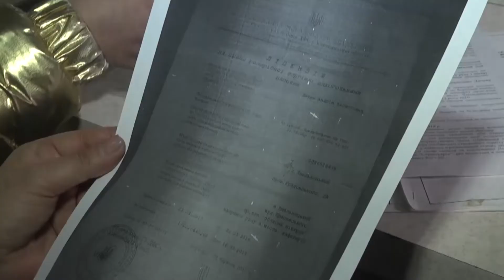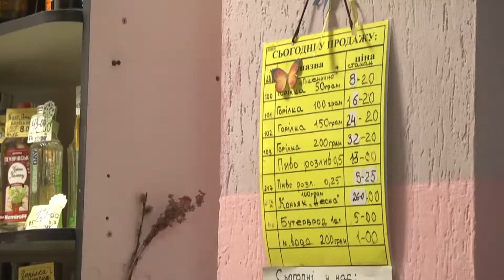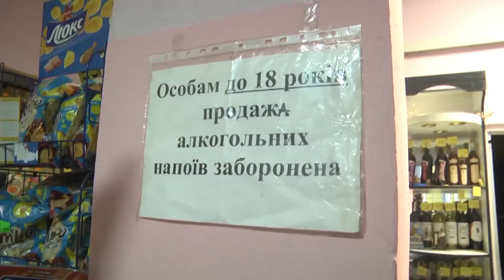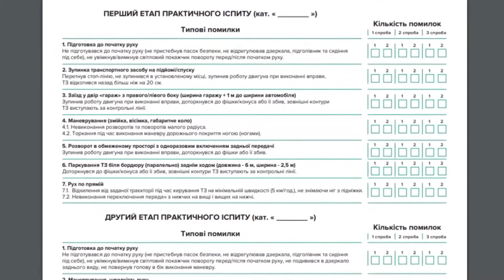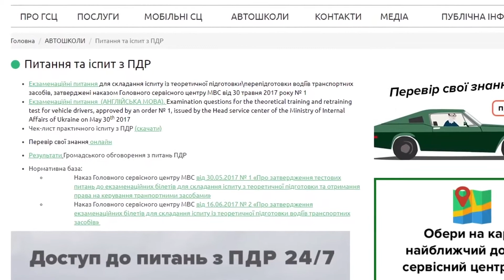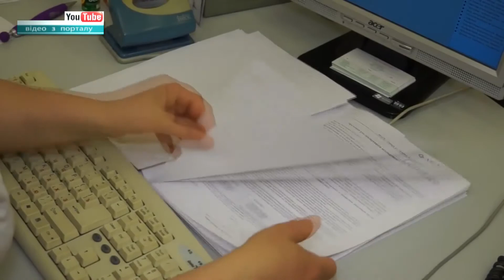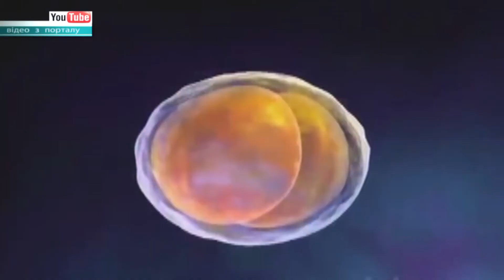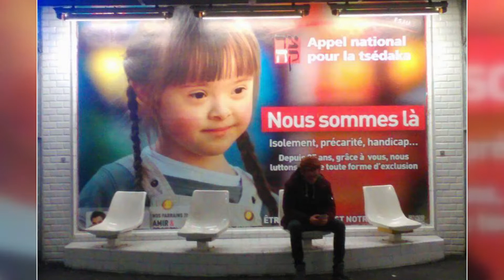Інформаційний тиждень . Підсумки від 25 березня . Новини Хмельницького на телеканалі ТV7+ .